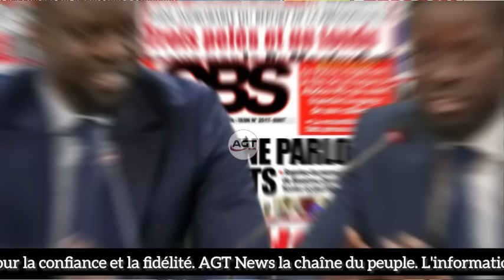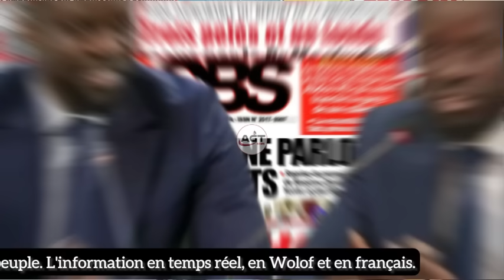DPG SONKO est prêt, Diomaye assure, Aliou x Mansour, El Malick, AN… Revue de presse Wolof sur AGTN…